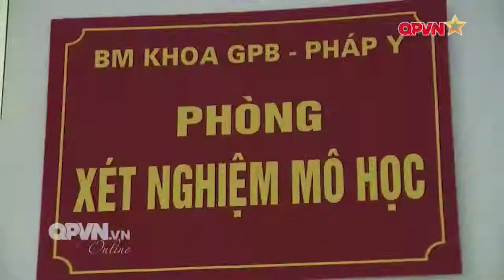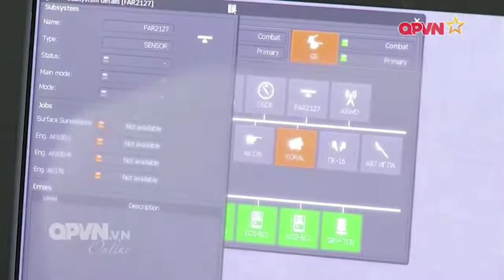Những bông hồng thép trong QĐND Việt Nam 2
Họ tham gia vào lực lượng nguy hiểm như đặc công .lực lượng  gìn giữ hòa bình